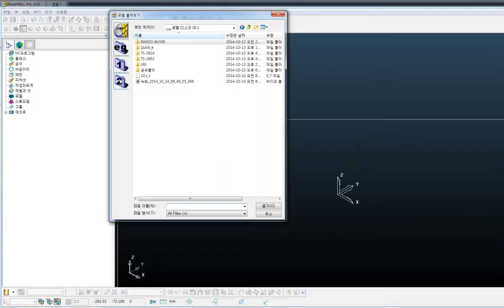powermill 강좌/실무편 #36 - 잊고있던 버튼2개 활용하기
카페에 오시면, 더 많은 PowerMILL(파워밀) 정보가 있습니다.
동영상강좌(9, 10, 2012), 실무노하우, 포스트, 작업지시서(시트지), 무료유틸 etc.,